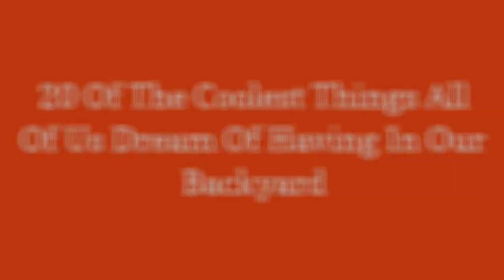20 Of The Coolest Things All Of Us Dream Of Having In Our Backyard 😃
0:00 - Intro
0:00:12 - Aportable fireplace
0:00:21 - Air pillows
0:00:30 - Azip line
0:00:39 - Anoutdoor projector screen
0:00:48 - Asummer kitchen
0:00:57 - Atropical shower
0:01:06 - ABBQ suitcase
0:01:15 - Anice-bucket picnic table
0:01:24 - Avery large hammock
0:01:33 - These fire pit swings
0:01:42 - Anergonomic beach lounger
0:01:51 - Asuspended couch
0:02:00 - Ashallow swing
0:02:09 - Ashallow swing
0:02:18 - Glowing garden furniture
0:02:27 - Freezing glasses
0:02:36 - Aswing bed with canopy
0:02:45 - Awater bed
0:02:54 - Glowing flower pots
0:03:03 - Trampoline
0:03:12 - Afolding mini table